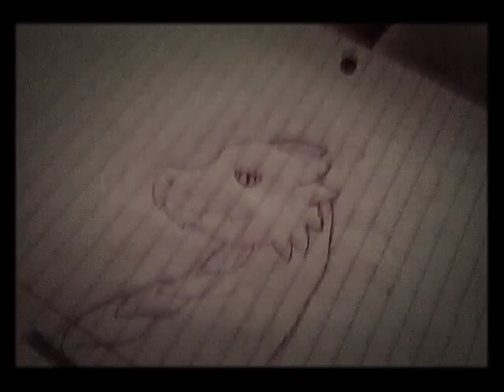New Dragon °H° (desc)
What should I draw? Do like my dragon ^°^?

IF U READ THIS IS HAVE TO GIVE U A COOKIE AND A HUG